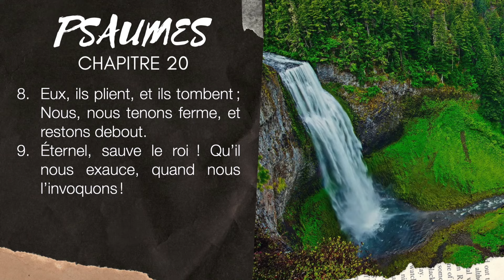PSAUME 20 | LA BIBLE AUDIO avec textes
Lecture du PSAUME 20
▶︎ COMMENTE ce que tu aimes dans ce texte du PSAUME 20.

Tu désires lire la Bible ▶︎
Psaumes puissants ? Psaumes de délivrance ? Psaumes de protection ? Psaumes de reconnaissance ?